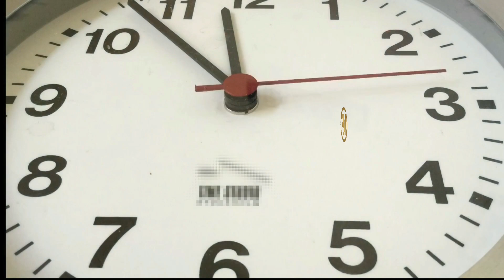Tips Bangkit dari keterpurukan Hidup 2023.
Dimasa sulit seperti ini kita harus atur strategi agar tetap mampu bangkit, selamat mendengarkan.